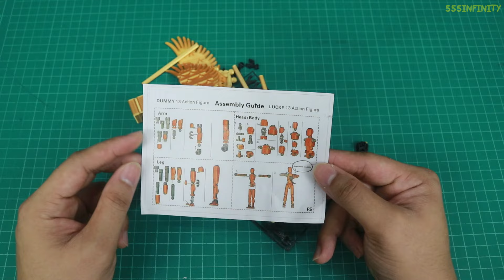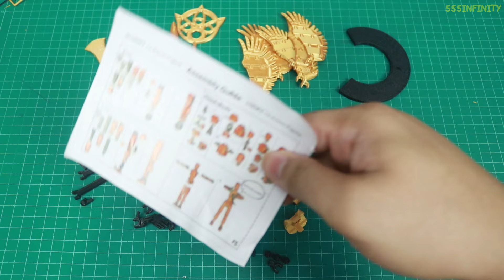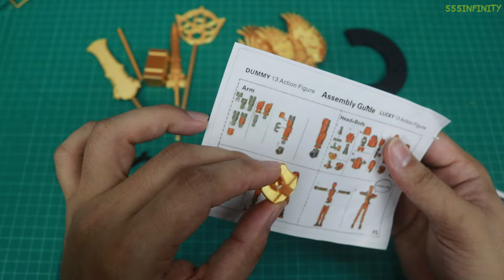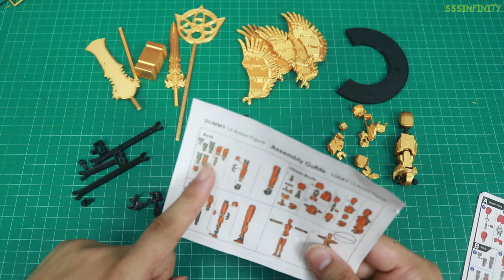อัพเกรดแล้ว มีปีกเพิ่ม! โมเดล 13 ข้อต่อ Lucky 13 | รีวิวของเล่น | เพื่อนซี้ ตัวแสบ 👓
แบบเก่าแค่มีอาวุธและเปลี่ยนท่าได้นิดหน่อย แต่รุ่นใหม่นี้มีปีกและขาตั้งครับ เฟี้ยวขึ้นกว่าเดิม 300 เท่า